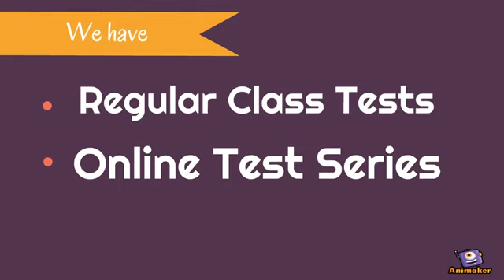Oasis academy by Mahendra Borkar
Oasis academy pune